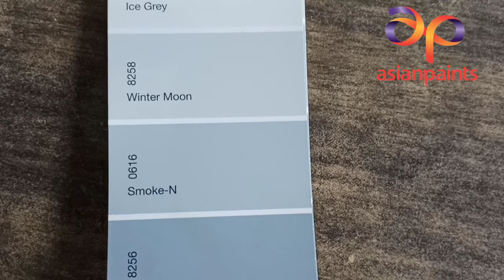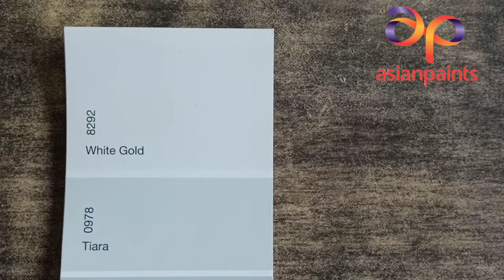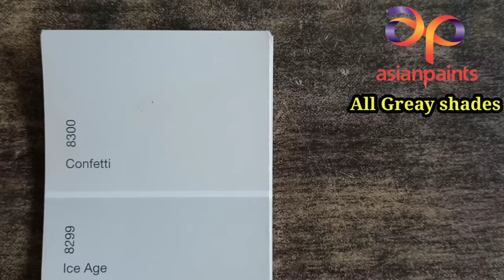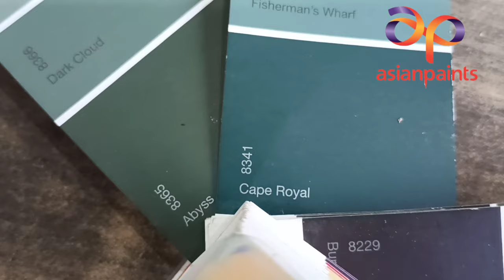देखे सारे Asian Paints Grey ग्रे शेड्स/ color shades with names and codes